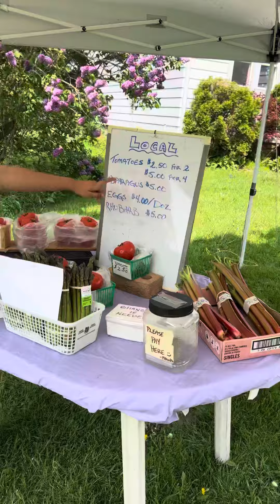Canada, free, veggie and fruit style !!!!!! canada toronto ￼